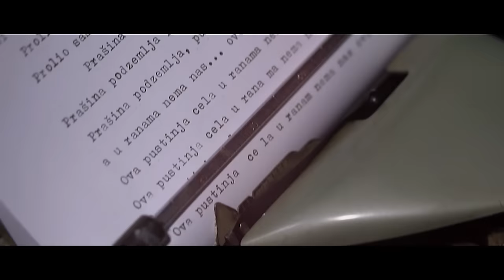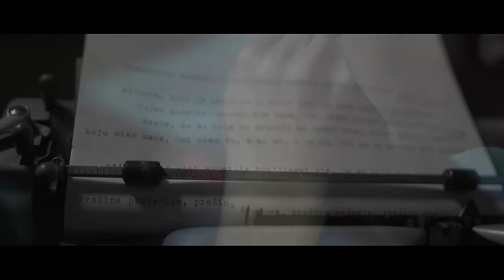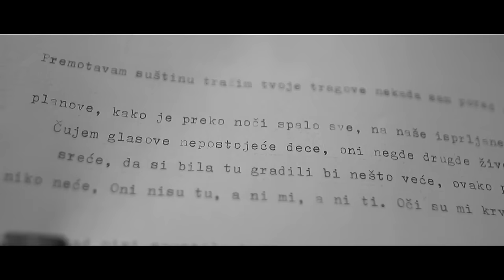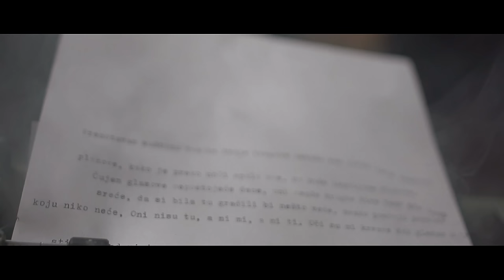D ZOO - Da si bila tu (Official Video)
Direktor fotografije/Snimanje/Montaža: Renné Miskolci
Reditelj: Stefan Crvenković
Scenario: Stefan Crvenković, D ZOO
Glumac: Srđan Sekulić
Asistenti produkcije/Statisti: Filip Budanović, Oscar Bernat, Péter Ágoston, Viktoria Vincze
Snimanje i postprodukcija pesme: Miloš Mihajlović (Studio Blaze)

Hvala na pomoći Danielu Tešanoviću, Zlaji iz Cluba Mladost, Nemanji Žakuli, Draganu Rokviću.

Produkcija Novembar/Decembar 2018